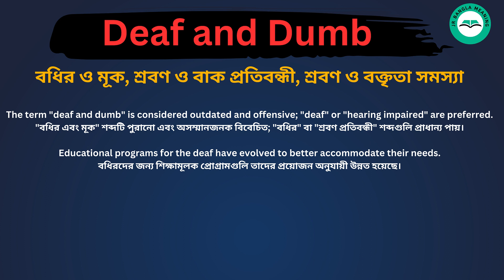Deaf and dumb meaning in bengali/Deaf and dumb শব্দের বাংলা ভাষায় অর্থ অথবা মানে কি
Deaf and dumb  Meaning In Bengali
Deaf and dumb  vশব্দের বাংলা ভাষায় অর্থ অথবা মানে কি
Deaf and dumb  Bangla Meaning